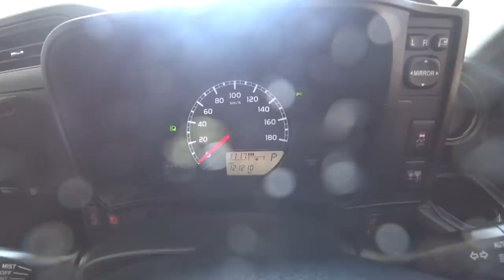Как поставить на учет автомобиль с правым рулем и пройти тех осмотр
igshid=1lew765efdg89